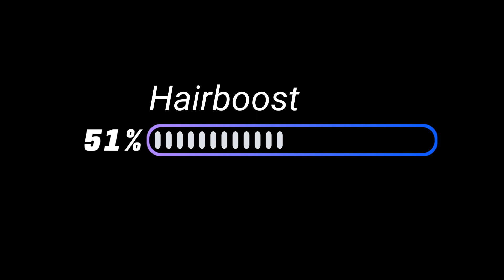Haartransplantation Istanbul 6 Monate danach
6 Monate ist es her als Chris sich seine Haare in der Türkei in Istanbul bei Elithairtransplant transplantieren lassen hat.
Mega Ergebnis bis Dato

Letz Grow🌱
Eurer Rich Hair 🌱

Meine VlogKamera

Mein Mikro

ALLES FÜR DIE HAARE:

Mein Sägepalmenextrakt

Mein Bio Bockshornklee

Mein Kürbiskernöl

Meine Kopfhörer

Meine Drohne

Meine Beleuchtung

Mein Minoxidil

Mein Shampoo

Meine Biotintabs

Mein Schwarzkümmelöl

Mein MSM

*Die Beschreibung kann Amazon-Partnerlinks enthalten, bei denen ich für jeden Einkauf eine minimale Provision erhalte, ihr mich so unterstützt und ich euch somit noch besseren Content bieten kann
(euch kostet das Produkt dadurch nicht mehr)